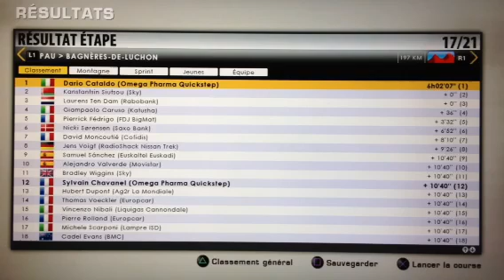Tour de France 2012 PS3 S.Chavanel Étape 17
De Pau à Bagnères de Luchon par les cols d'Aubisque, Tourmalet, Aspin et Peyresourde